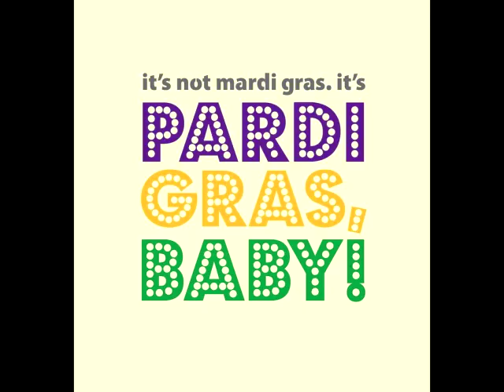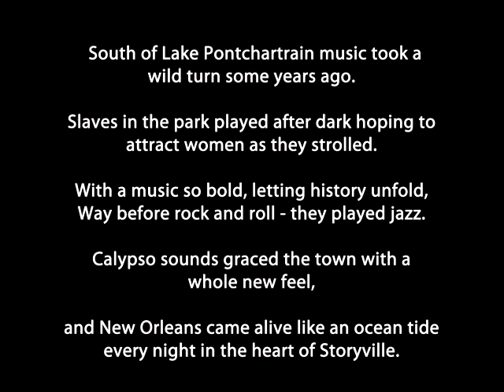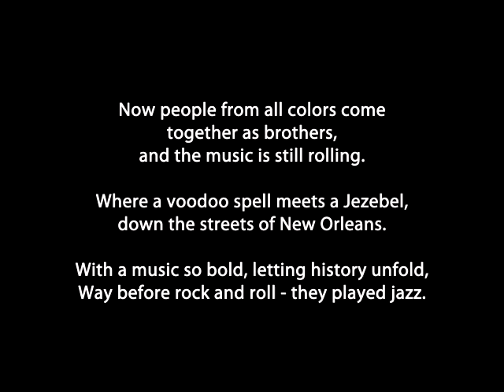Jezebel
Jazz to Trop Rock - New Orleans, LA